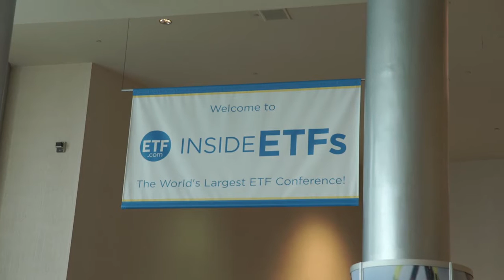Favored ETF Strategies in the Current Environment